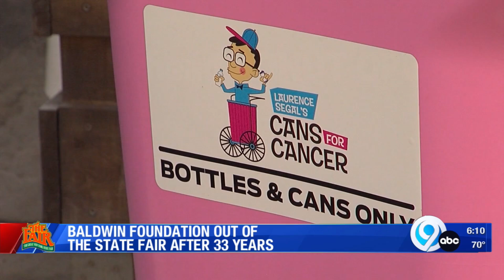Baldwin Foundation out of the State Fair after 33 years